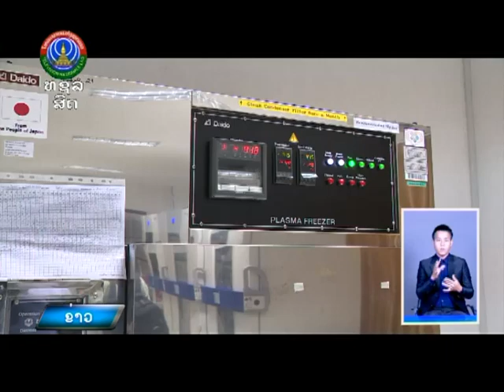ອົງການກາແດງແຫ່ງຊາດລາວໄດ້ອຸປະກອນລະບົບເຄື່ອງເຢັນເກັບຮັກສາເລືອດທີ່ທັນສະໄໝ [13-09-2024]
ຂ່າວພາກເຊົ້າ ອອກອາກາດ ວັນຈັນ-ວັນເສົາ ເລີ່ມແຕ່ 6:00 - 7:00
ຂ່າວພາກທ່ຽງ ອອກອາກາດ ວັນຈັນ-ວັນເສົາ ເລີ່ມແຕ່ 12:00 - 12:30
ຂ່າວພາກຄໍ່າ ອອກອາກາດ ວັນຈັນ-ວັນເສົາ ເລີ່ມແຕ່ 18:30 - 19:30